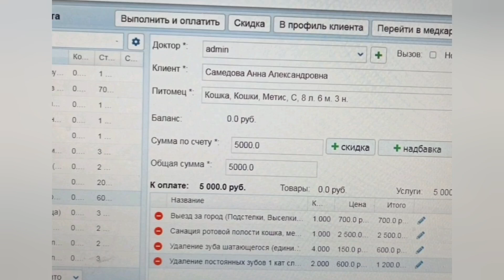Вчера у нас была наша доктор-все услуги в долг 😔Рады любой помощи🙏🏼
Вчера у нас была наша доктор Анастасия Александровна, провела у нас почти четыре часа. Осмотрела почти всех котов. Конечно есть больные - я сама об этом прекрасно знаю, назначено лечение.

Новенькой кошке уже по лучше - хорошо, что я сразу начала лечение.

У кота Рыжика удалили аж 9 зубов! У него бедного постоянно текло из пасти, лечение не помогло, а когда врач начала чистить зубы, то оказалось что половина зубов гнилые.

А вообще, нас доктор хвалила - котики в хорошем состоянии! Понятно, что есть и старички и хроники, но в целом мы молодцы!

У нас повис очередной долг.

Всегда необходимы препараты:
Циклоферон.
Линкомицин.
Лосьон для ушей.
Шприцы двушки.
Пелёнки 60×90
Противорвотное.
Капли Полидекса

Рады любой помощи!